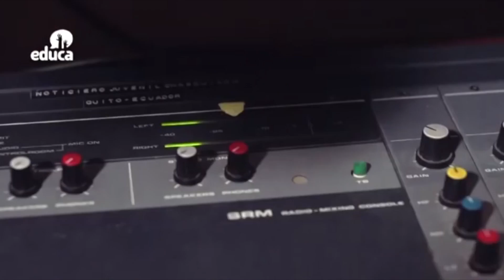Kúkara Mákara - Promo Entretenimiento Juvenil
Esta semana no te pierdas este nuevo programa, tendremos invitados  e invitadas que nos presentarán varias opciones sobre entretenimiento juvenil.
Míranos este Viernes a las 16h00 y el reprise el domingo a las 17h00
Aquí por la Televisión Legislativa el canal de la Asamblea Nacional.